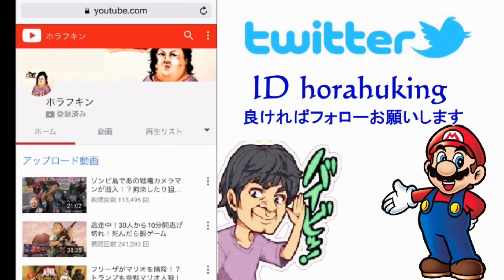イカダの上でマインクラフト！無人島を発見！？Raft実況プレイpart2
途中から別ゲーになってます。Stranded Deepというゲームです。
Raftもアップデート次第プレイしていきます。
ただRaftは途中フリーズしたのであんまり大きく出来ないかもしれないです。